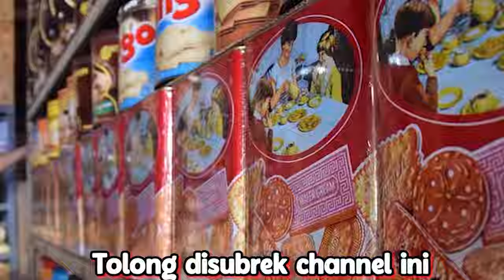Kanade Ketika Mau Ngajakin Banchou Sama Ao-Kun Kobo Mendadak Jadi Tsundere..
betsunii

Source
【Free Talk】 REVIEW SQUISHY, KAFE BABI, DAN KAFE BERANG-BERANG?!!! AND LETS TALK MOREEE!!!